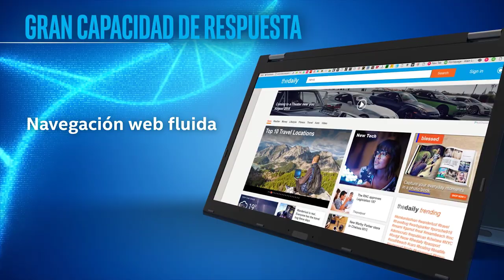[ES] HGG Semana 6 - China vs Ucrania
Disfruta de los HGG por parte de OGSeries